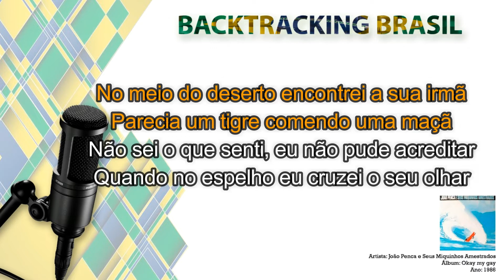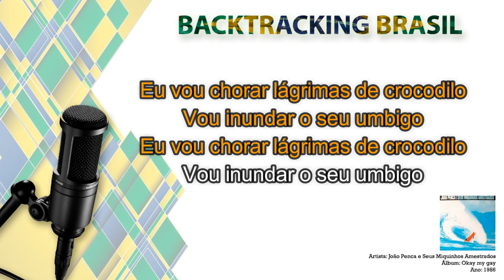Lágrimas de crocodilo - João Penca & Seus Miquinhos Amestrados - Backtracking sem Vocal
NA COMPRA DO NOSSO SUPER PACK VOCÊ LEVA TOTALMENTE DE GRAÇA:

🎹🎹🎹🎹🎹🎹 ACESSO VITALÍCIO 🎹🎹🎹🎹🎹🎹

🏆🏆🏆🏆🏆 ATUALIZAÇÕES MENSAIS 🏆🏆🏆🏆🏆

🎤 Artista: João Penca & Seus Miquinhos Amestrados
💿 Álbum: Okay my gay
📆 Ano: 1986